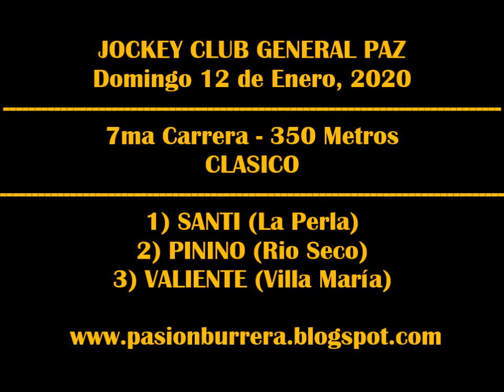VALIENTE, Gral Paz (12-01-2020)